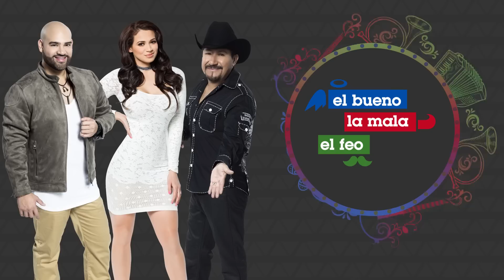Después de los hijos las mujeres pueden perder el apetito sexual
El Dr. Daniel Linares explica el cambio hormonal que algunas mujeres sufren después del parto y que las lleva a perder las ganas de mantener relaciones con su pareja.